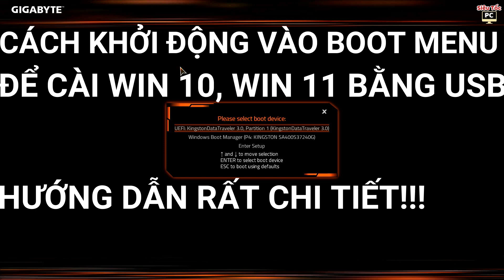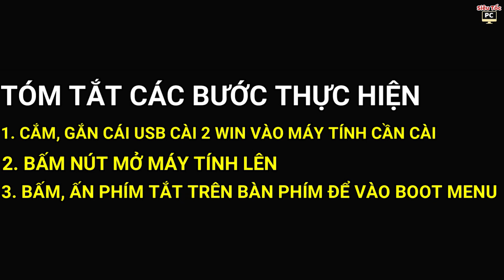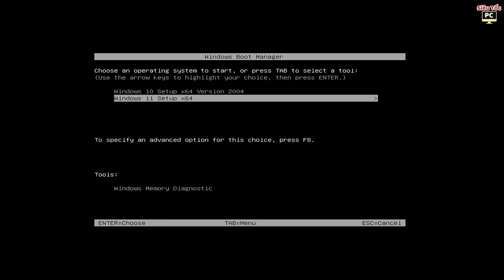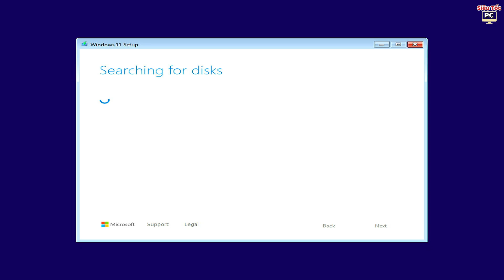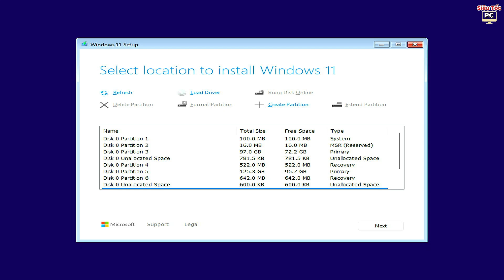Cách khởi động vào boot menu, cách vào boot menu để cài win 10 bằng usb, cài win 11 bằng usb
👍 Link video hướng dẫn chi tiết cách tạo USB cài win 10, win 11 như trong video này
Nếu các bạn xem được video này thấy hay thì mình xin các bạn hãy dành vài giây quý báu cho mình xin 1 like, 1 sub ĐĂNG KÝ kênh Siêu Tốc PC để ủng hộ cho mình đạt được 10K lượt sub đăng ký kênh nhé.
💖Siêu Tốc PC xin chân thành cảm ơn các bạn!
😎 HỖ TRỢ TRỰC TUYẾN NGAY KHI CÁC BẠN CẦN QUA ZALO : 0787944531